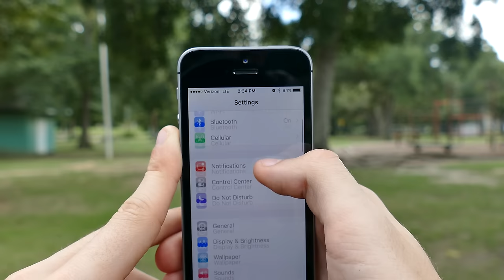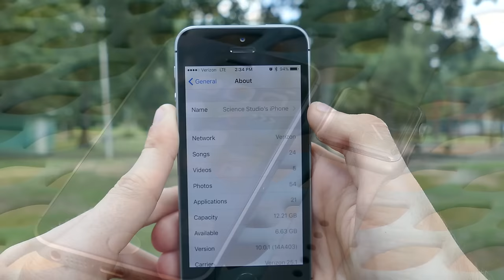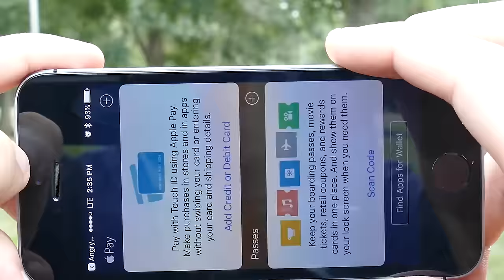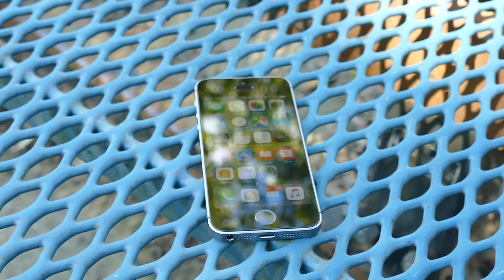Apple Experiment: I've Been CONVERTED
- That's it. Hands-down, I've been converted to Apple for my mobile-device needs. That doesn't, however, mean that these products are without sin. Let's discuss the pros and cons from a my perspective.